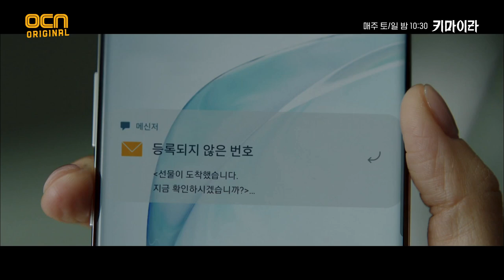수현에게 무언가를 보낸 이희준! 키마이라 EP.13 | OCN 211211 방송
연쇄 폭발 추적 스릴러 키마이라 Chimera EP.13

'누가 키마이라인가' 강력계 형사 재환, 프로파일러 유진, 외과의사 중엽이 각자 다른 목적으로
35년만에 다시 시작된 연쇄폭발 살인사건, 일명 '키마이라'의 진실을 쫓는 추적 스릴러